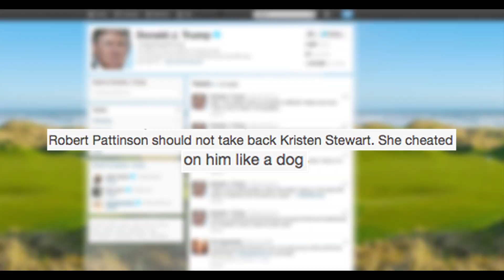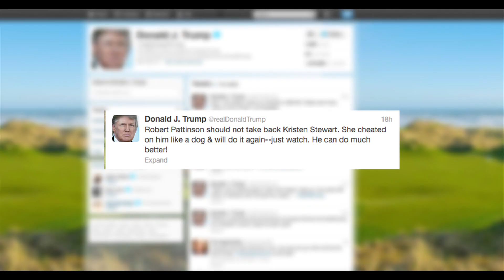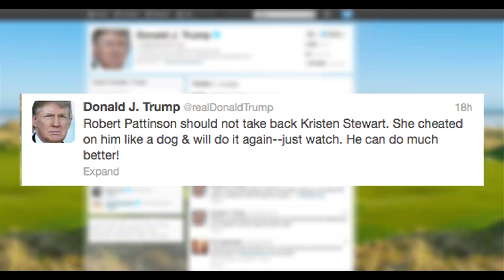Donald Trump Tells Robert Pattinson to Drop Kristen Stewart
Donald Trump takes to his Twitter page to lecture Robert Pattinson, who has reportedly taken Kristen Stewart back after she allegedly cheated with the married director of "Snow White and the Huntsman." Trump claims RPatz "can do better." Who knew he's a real estate mogul, relationship expert and Twilight fan. Kristina Behr has the details.